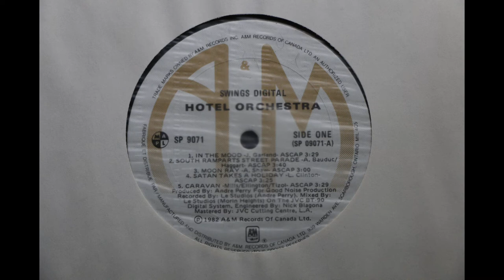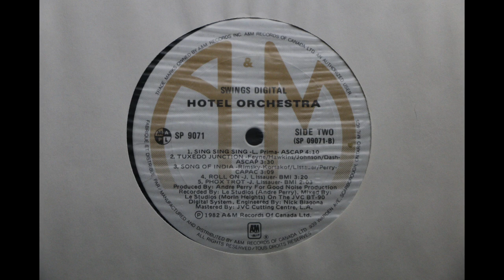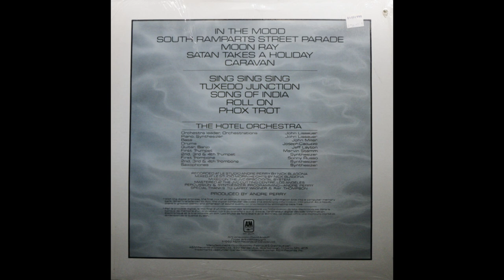Hotel Orchestra - Swings Digital (1982) [Complete LP]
The Hotel Orchestra were a dance band from Montreal, Quebec, Canada. The band released the Swings Digital album on A&M Records, catalogue number SP 9071, in 1982.

It was billed as the first album to record classic big band and Dixieland tracks in the then new digital recording format, thus creating “greater clarity and dimension of sound quality on this record by eliminating tape hiss.”

The album definitely has good sound quality but was not commercially successful and was deleted from the A&M Records catalogue within a few years of its original 1982 release. I bought this copy of the original LP  in a delete bin at A&A Records (then one of Canada's leading record stores but long since out of business) for $1.99, circa 1984.

I have never seen this album on CD and, as far as I'm aware, it is now only available as 2nd hand copies of the original vinyl LP.

Audio taken from a circa 1982-84 Canadian pressing of the original A&M Records vinyl LP.

1. In The Mood                                                        0:00
2. South Ramparts Street Parade                           3:32
3. Moon Ray                                                            7:15
4. Satan Takes A Holiday                                      10:19
5. Caravan                                                             13:45
6. Sing Sing Sing                                                  16:25
7. Tuxedo Junction                                                20:37
8. Song Of India                                                    24:09
9. Roll On                                                              27:20
10. Phox Trot                                                        30:38

Album Credits:

John Lissaurer – piano, synthesizer, orchestrations
Jeff Layton – guitar, banjo
John Miller – bass
Marvin Stamm – 1st trumpet (2nd, 3rd and 4th trumpet produced on a synthesizer)
Sonny Russo – 1st trombone (2nd, 3rd and 4th trombone produced on a synthesizer)
Joseph Cacuzzo – drums
(Saxophones produced on a synthesizer)

Producer: Andre Perry
Recording Engineer: Nick Blagona

Individual members of the Hotel Orchestra had extensive credits outside the band (see below).